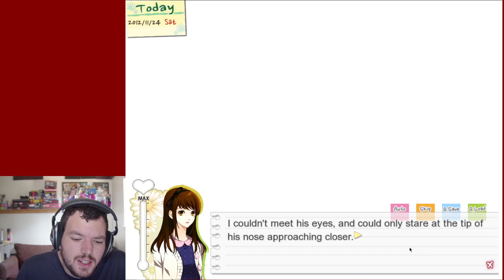Dandelion Wishes Brought to You Episode 12 - Bad Ending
So... let's not talk about fried chicken ever again, ok?

He really just never showed up. This really wasn't my fault. I literally just replayed it the same way and got past.